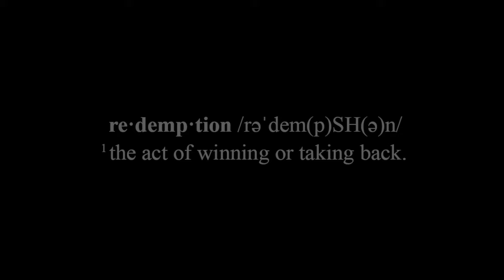Skylar Stecker - REDEMPTION Episode 3 "The Big Apple"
Episode 3 of Skylar Stecker's REDEMPTION Docu-Series.

Directed by: Cold Creator